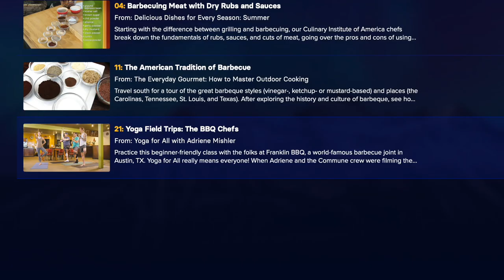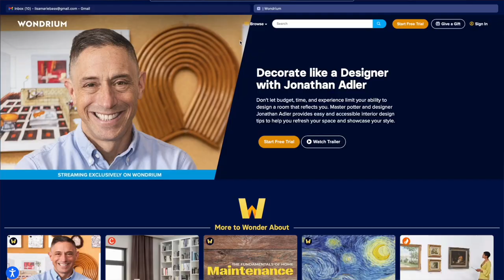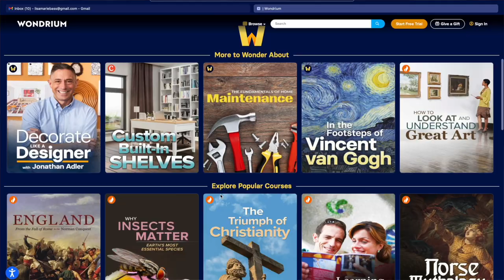Homemaking | Farmhouse cut flowers and making strawberry recipes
WANT TO START YOUR OWN BLOG?

Learn how our family supports ourselves full-time on our homestead with our blog and Youtube channel with in my FREE blogging success masterclass

GRAB MY FREE SOURDOUGH EBOOK